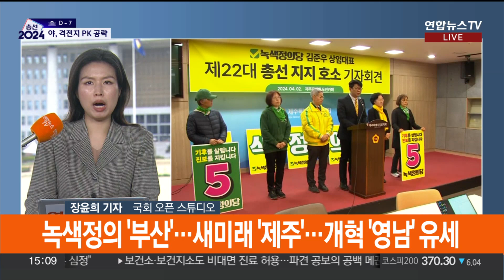지금 이 시각 국회 오픈 스튜디오…총선 '일주일 앞' 총력전 / 연합뉴스TV (YonhapnewsTV)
지금 이 시각 국회 오픈 스튜디오…총선 '일주일 앞' 총력전

[앵커]

22대 국회의원 총선거가 본투표일까지 이제 일주일 남았는데요.

연합뉴스TV는 오늘부터 국회 오픈 스튜디오에서 더욱 생생한 총선 뉴스를 전해드립니다.

오픈 스튜디오 나가있는 취재 기자 연결해 오늘 상황 알아봅니다.

장윤희 기자, 전해주시죠?

[기자]

네, 저는 국회 잔디광장에 마련된 국회 오픈스튜디오에 나와있습니다.

먼저 국민의힘 소식입니다.

오전 충북에 이어 현재 강원도에서 유세를 펼치고 있습니다.

한 위원장은 충주 지원 유세 도중 "총선 판세는 말 그대로 살얼음판"이라며 자체 판세 분석 결과를 밝히기도 했는데, 직접 보시겠습니다.

[한동훈 / 국민의힘 비상대책위원장] "박빙으로 저희가 분석하는 곳이 전국에 55곳이고 그 중에 수도권이 26곳입니다."

한 위원장은 당의 자체 판세분석 결과를 처음으로 공개 언급하며 "절박하다"며 한표를 호소했습니다.

한 비대위원장을 비롯해 선대위, 각 후보들은 모레 사전투표 첫날에 투표하기로 뜻을 모으며, 투표 독려에도 나섰습니다.

한편 오늘 제주 4.3 희생자 추념일을 맞아 정치권에서도 추모 행보가 이어졌습니다.

한동훈 위원장은 서면으로 추모에 동참했고, 윤재옥 원내대표가 현장 추모식에 참석했습니다.

야권에선 민주당 이재명 대표가 참석했는데요, 현장에서 국민의힘 일부 후보의 4·3 관련 발언 논란을 다음처럼 직격했습니다.

[이재명 / 더불어민주당 대표] "(국민의힘이) 4·3 폄훼 인사들에 대해서는 공천을 취소해야 된다고 생각합니다."

이외 야권에서는 조국혁신당 조국 대표, 녹색정의당 김준우 대표, 새로운미래 오영환 선대위원장, 개혁신당 천하람 총괄선대위원장 등이 추모식에 참석해 희생자들의 넋을 기렸습니다.

[앵커]

야권 상황도 살펴보겠습니다.

민주당 이재명 대표는 험지인 부산·경남 지역을 찾아 표밭 갈이에 나선다면서요?

[기자]

이재명 대표는 제주 4.3 추모식에 참석한 이후 PK 공략에 나서고 있습니다.

경남 창원 후보들 지지 유세를 한 이후에는 부산에서 집중 유세에 나서며 표심을 호소합니다.

이들 지역구는 여야 어느 쪽도 우열을 자신할 수 없는 격전지로 꼽히는데요.

민주당은 지난 총선 당시 부산·울산·경남에서 7곳을 확보하는 저조한 성적을 거뒀었습니다.

총선 일주일을 앞두고 민주당은 험지 표심을 파고들면서 '후보 도덕성 악재' 차단에 부심하는 모습입니다.

김준혁 후보의 과거 막말 논란에 대해 김민석 선대위 종합상황실장은 김 후보가 전날 사과문에 이어 직접 사과의 뜻을 전달할 것으로 안다고 밝혔습니다.

양문석 후보의 '편법 대출' 의혹 등 여러 후보들의 논란에 대해선 "공천 심사 과정에서 최선을 다했다"며 1차적으로 후보가 대처해간다는 입장을 재확인했습니다.

제3지대 움직임도 분주합니다.

조국혁신당은 사법기관의 지방 이전을 포함한 권역별 메가시티 전략 등  균형발전·지방소멸 정책 공약을 발표했습니다.

오후 녹색정의당 선대위는 각각 중구영도구와 마포에서 지원 유세에 나섭니다.

새로운미래는 제주도에서 집중 유세를 펼치고, 개혁신당은 부산 동래와 대구 수성구에서 거점 유세를 펼칩니다.